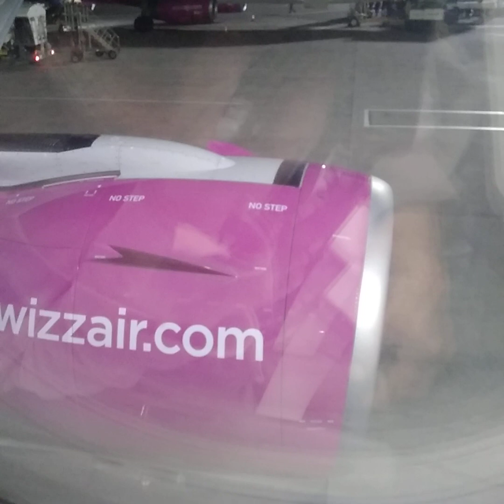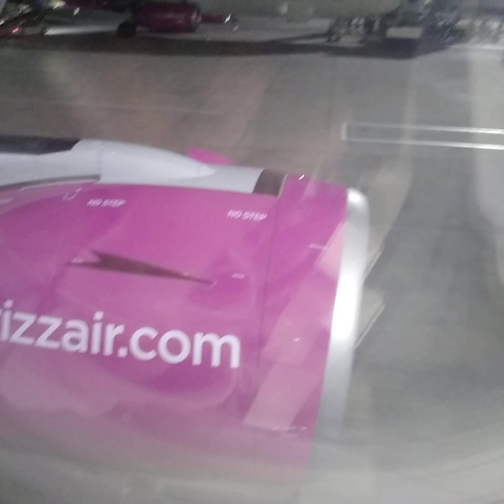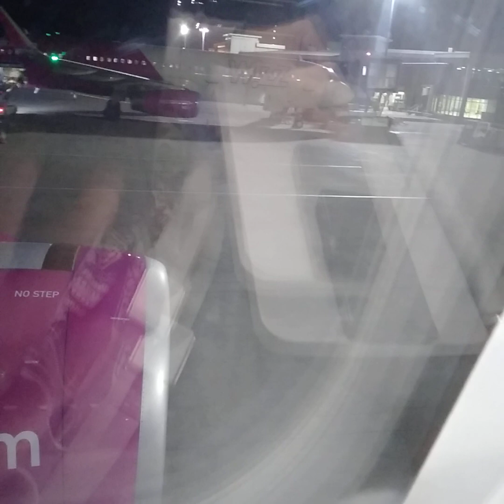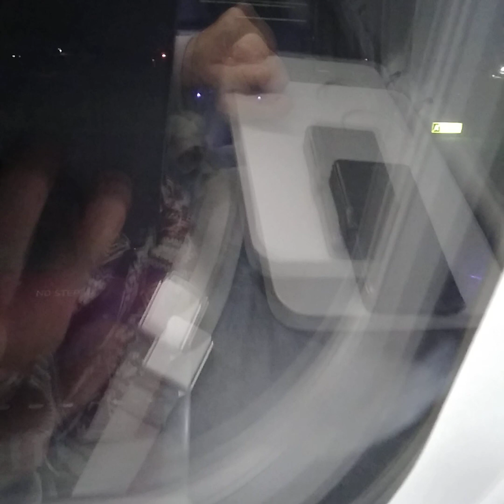na KURSIE and na SCIEZCE, ODEJSCIE na DRUGI KRAG , spokojny wylot_ bez starego capa i jego KOTA, itp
juz po raz kolejny UCIEKAM przed KOTEM prezia OKUPANTEM ZIEMIA SLOWIAN rozsianych po calej planecie,  3RP,  PARSZYWA ZMIANA,  PRL BIS Nr 3 , Polska LUDOWA,  homikiem STAREGO , horego capa i jego HOREGO  zastepcy z mokotow,  ursynow,
panstwo wcaleNIEpolskie , PARSZYWA ZMIANA,  jest to bardzo dobrze zorganizowana  grypa przestepcza.

obwieszczam wszystkim  ponownie _ WSZEM i  WOBEC,  ze godnie  z  ART  4 KONSTYTUCJI RZECZYPOSPOLITEJ z 1998 r,
oraz takze ART 30 and 31.
_____ SPRAWUJE SWOJA WLADZE SAMODZIELNIE BEZ ZADNYCH POSREDNIKOW , itp, na przyklad _ bez zadnego posrednictwa/ zwierzchnictwa 3RP,  Rzeczpospolita   ,Republic of Poland,  Polska ludowa itp.

oraz informuje wszystkich,  ze JAKO ZYWY CZLOWIEK JESTEM PODMIOTEM PRAWA MIEDZYNARODOWEGO.

WZYWAM WSZYSTKICH DO PRZYJECIA TEGO DO WIADOMOSCI.

DZIEKUJE BARDZO ZA UWAGE.